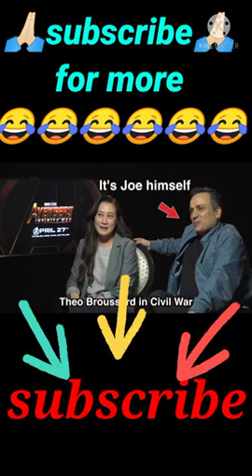interoduction of joe russo Director of Avengers movie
Description

😘 THANK-YOU YOUR LOVELY SUPPORT 😘